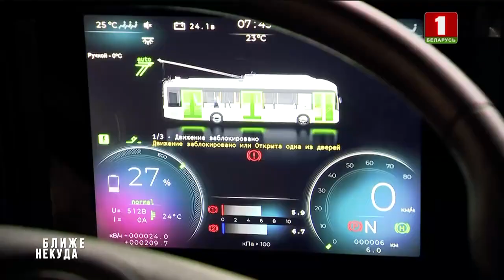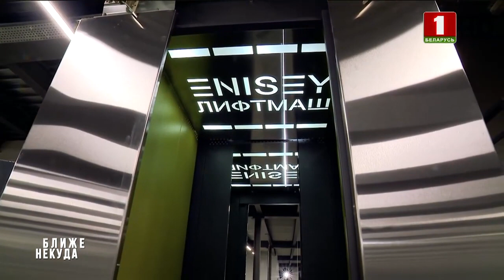Минск-Красноярск: 4 тыс. километров — это по меркам бизнеса не расстояние (Ближе некуда // Панорама)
Как на данный момент обстоят дела в сотрудничестве нашей страны с  регионами, с которыми Президент поручил нарастить взаимодействие, рассмотрим на примере города-миллионника Красноярска.

Беларусь постепенно закрепляется в этом регионе. Товарооборот за прошлый год - 200 млн долларов. Но возможности-то куда шире!

Доминирует машино-строительная торговля: от тракторов до самосвалов. Разрезы Красноярска  и жодинские БелАЗы  хорошо знают друг друга. По прямой, без пересадок, пока не летаем, а путь со стыковкой через Москву занимает не меньше 10 часов. Но бизнес уверен: Минск и Красноярск - "Ближе некуда".